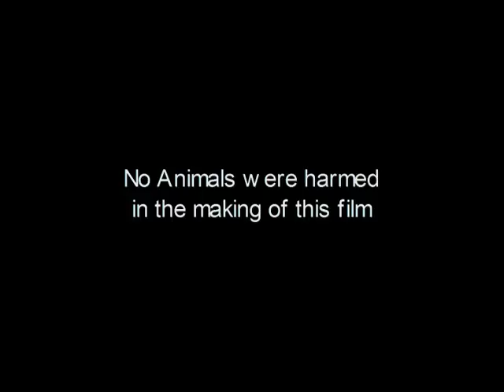Marmot Day 2009 Video Contest Finalist 5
Submitted by Levi and Rachel Schrepfer